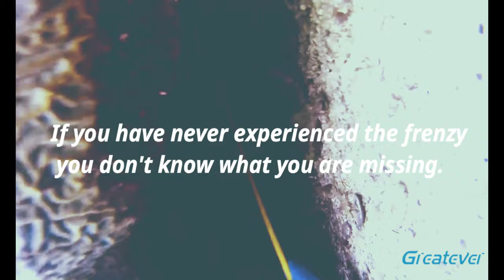Join our lobster season contest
Hey, guys, The 2019 Florida mini lobster season is quickly approaching, are you ready for this?

Join our IG contest, shoot a photo or video about the 2019 mini lobster season and post on Instagram with the hashtag greateverlobster, we will select 10 lucky guys randomly to send gifts.

This year the mini-season falls on July 24th and 25th.

The contest will be conducted in two steps:

Submit your pic or video until the 28 of July 2019;

All submitted will be carefully collected and posted to our Facebook album, and we will use Random Name Picker to get the 10 lucky guys.

Prizes
Ten lucky will get valuable prizes from Greatever! Get everything you need for successful trading and active lifestyle!

Enjoy the 2019 FL mini lobster season!